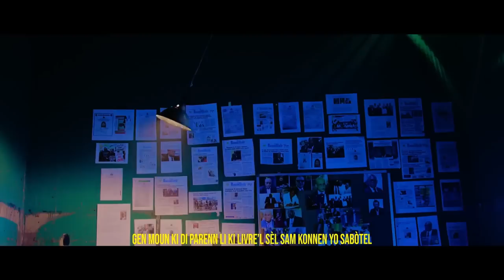AYAYAYY GADE VIDEO SA,SE LA BWA KALE A PRAL RÈD,MARTINE MOÏSE SOU AP JWENN SA LAP CHACHE A.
InfoBertho AYAYAYY GADE VIDEO SA,SE LA BWA KALE A PRAL RÈD,MARTINE MOÏSE SOU AP JWENN SA LAP CHACHE A.